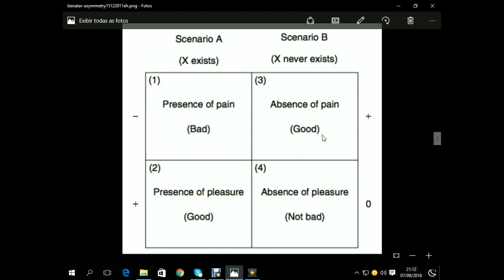A vida vale a pena?